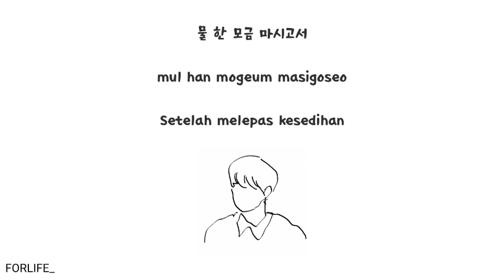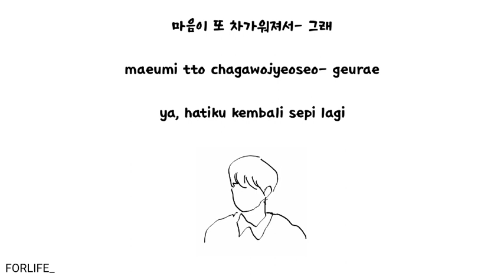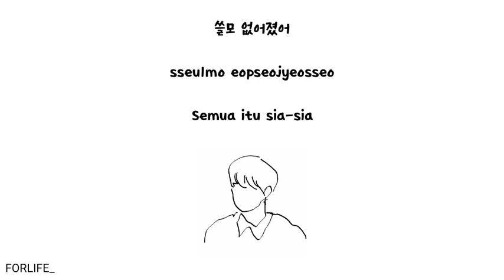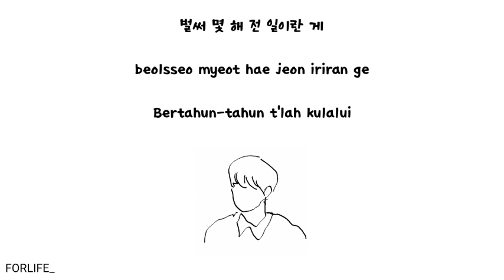Epitone Project 'Sleepless (Vocal By Younha)' // Lirik Sub Indo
Artist        : Epitone Project (Vocal by Younha)
Title          : Sleepless
Album      :
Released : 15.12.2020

✏ Terjemahan : FORLIFE_

Credit :
Δ Lyrics (Hang/Rom) :
Δ Picture  : @Kim Chae Yeon

✏ My video inspired by lili Channel YouTube⤵